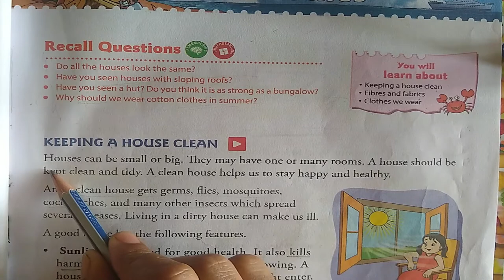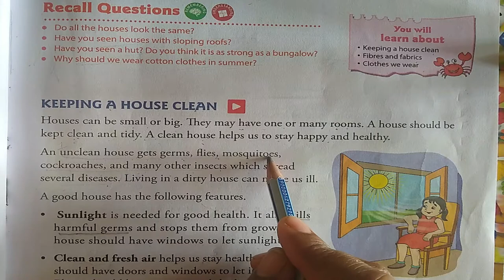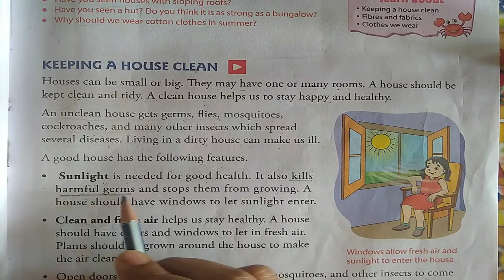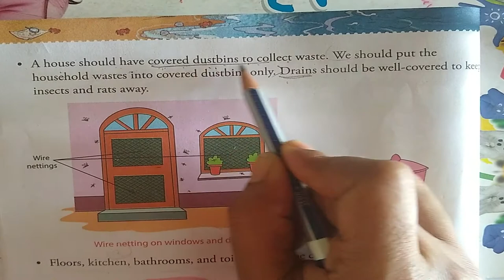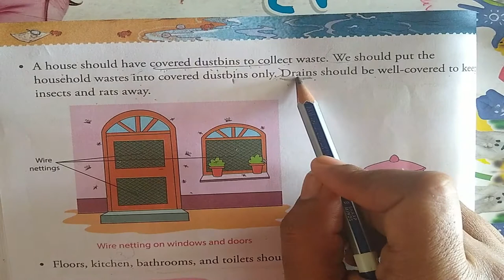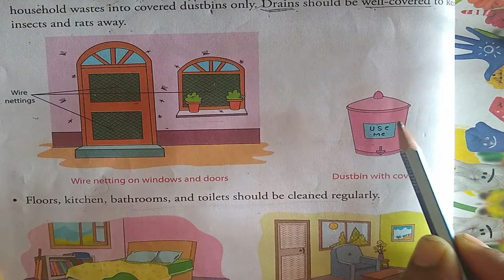SCIENCE | CLASS - III | CH - 3 : Our houses and clothes